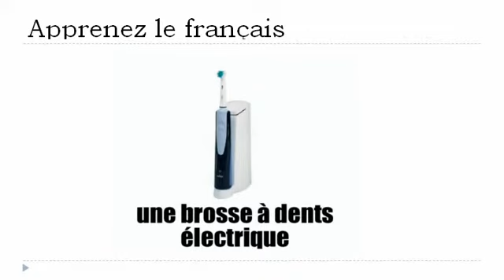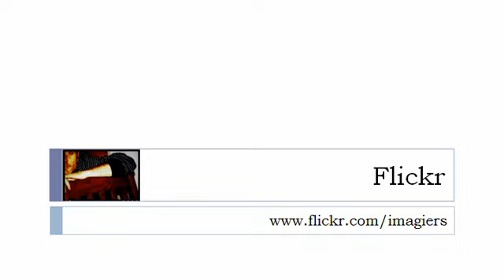درس الفرنسية = كل شيء عن الجمال